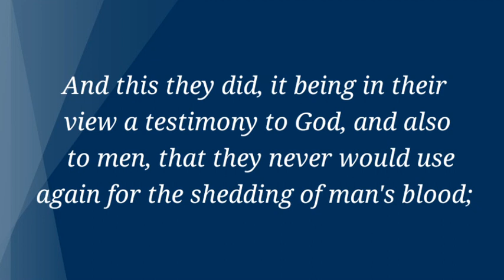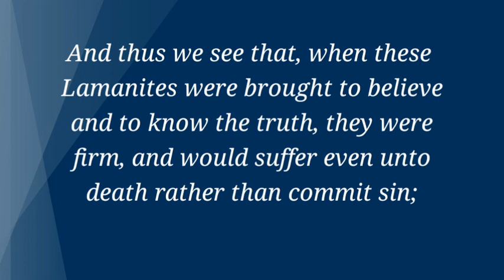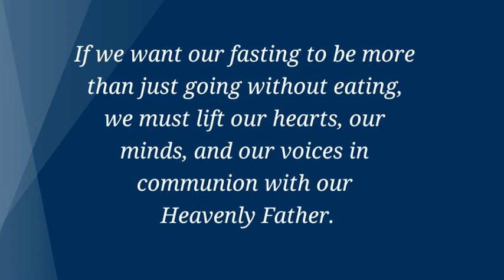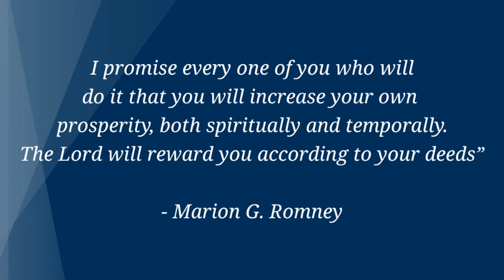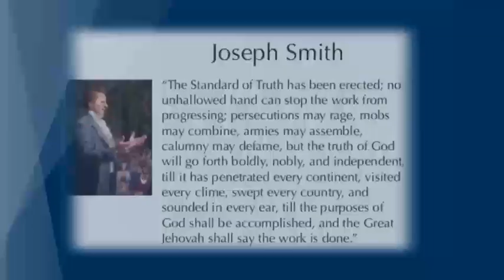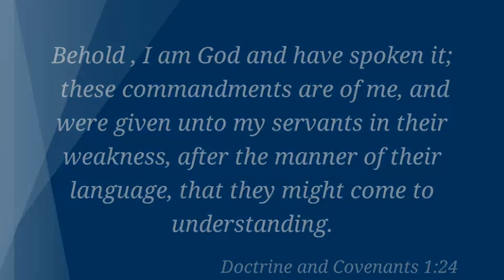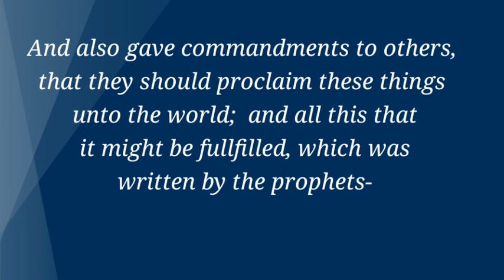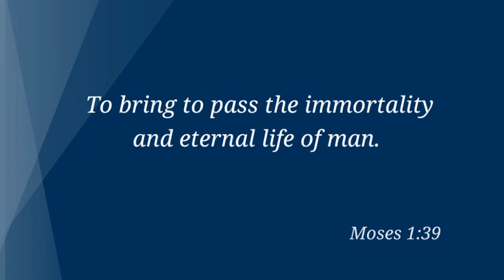7th HearHim Devotional| Mhundz TV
Welcome to the 7th HearHim Devotional of the Church of Jesus Christ of Latter Day Saints, Pasacao Branch this June 21, 2020.

The speakers were selected coming from members of the Philippines Pamplona District Presidency, Mission and invited return missionary from the other ward.

This devotional will be viewed via Facebook and Youtube.